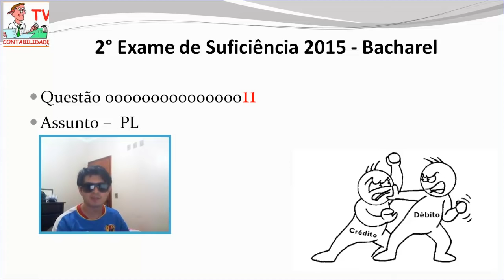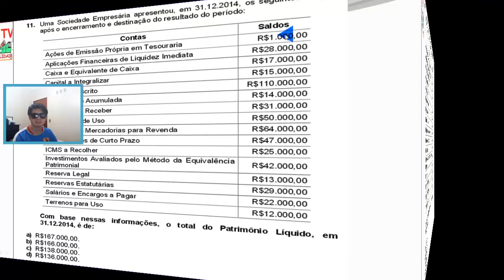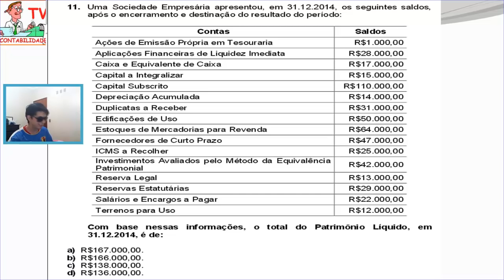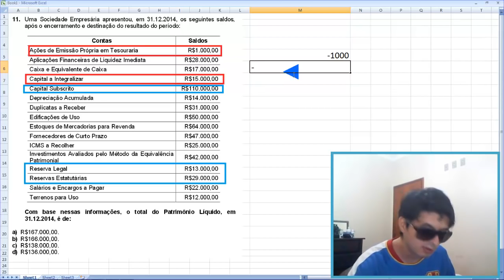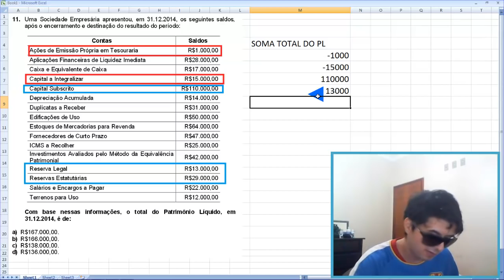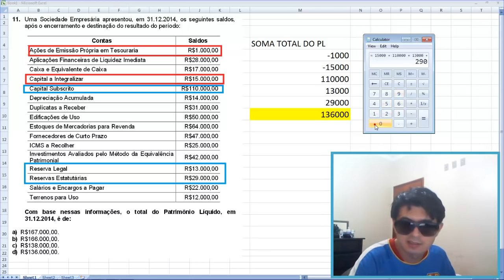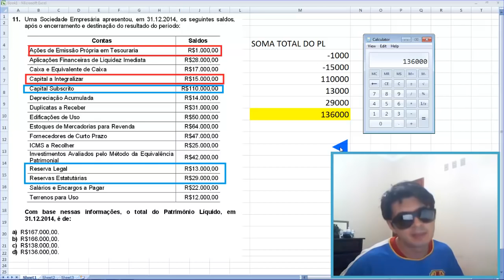EXAME DE SUFICIÊNCIA 2 Edição 2015 Bacharel Questão 11 - Patrimonio liquido (PL)